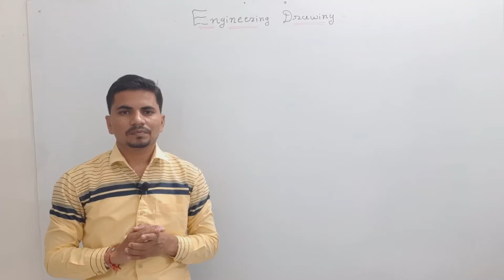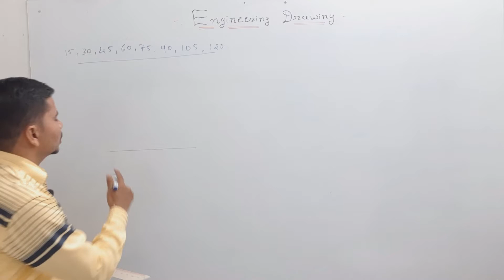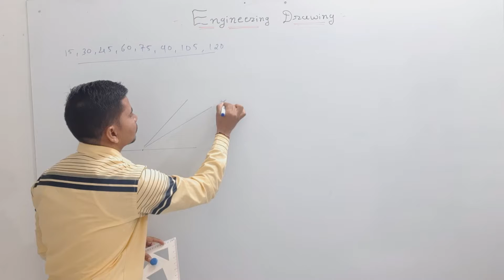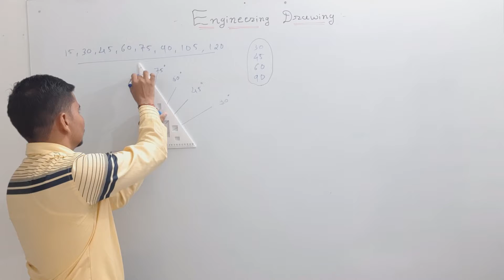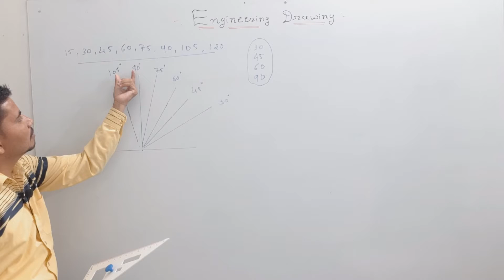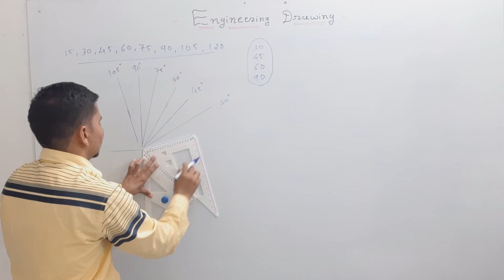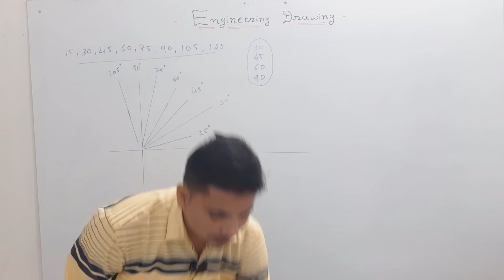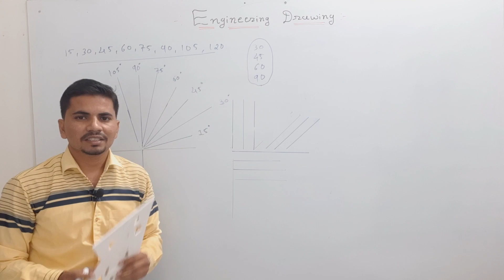How to use set square ! એન્જીનીયરીંગ ડ્રોઈગ માં સેટ સ્ક્વેર નો ઉપયોગ કઈ રીતે કરાય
એન્જીનીયરીંગ ડ્રોઈંગ વિષય શિખવા માટે નીચે આપેલ વોટ્સઅપ અને ટેલીગ્રામ ગ્રુપની લિંક નો ઉપયોગ કરીને તમે અમારી સાથે જોડાશો...